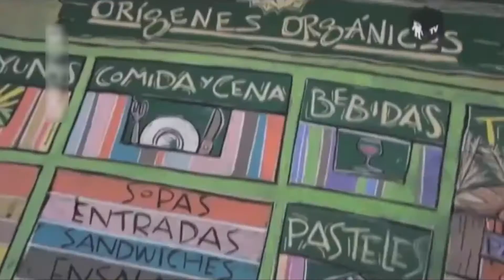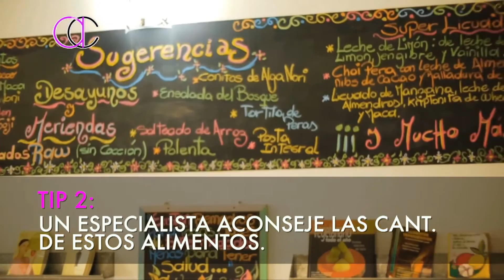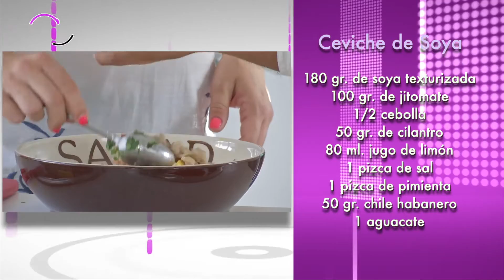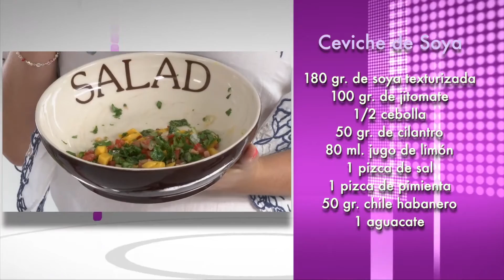Amigas y Confidentes - E41 Comida Vegana